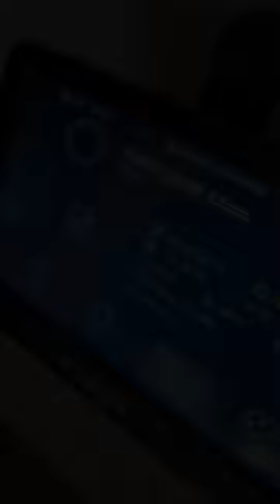Rustic table lamp made with a piece of driftwood and a 3D printed lampshade